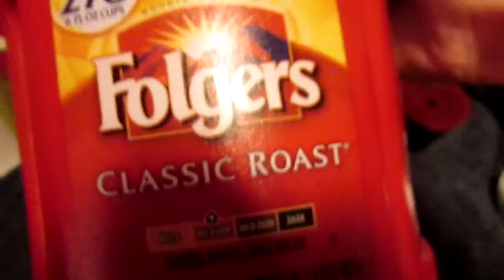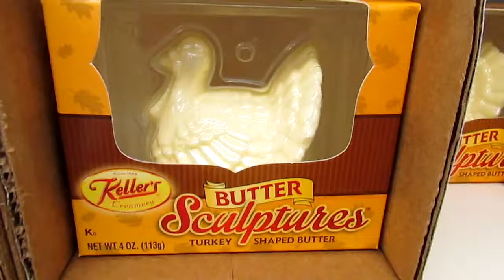Fallout is Life [11.11.15 Vlog]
Fallout 4 quickly became all I could think about, no matter what else I was currently doing, haha. Who needs actual people anyways?